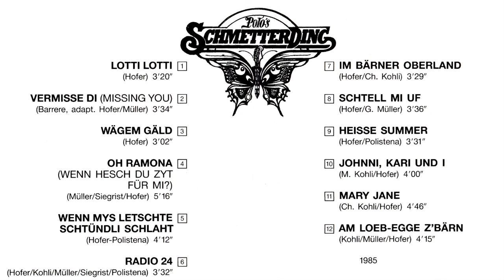Polo`s Schmetterding Lotti Lotti 1985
Ab CD 12 Schmetter- Hits 1985